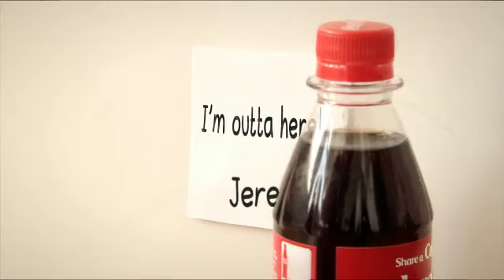Family Coke Bottle Music Video-Jeremy, Kiersten, & Karley Johnson-FULL VIDEO